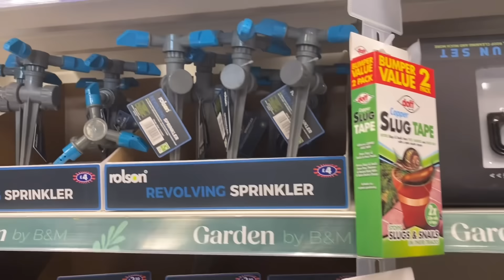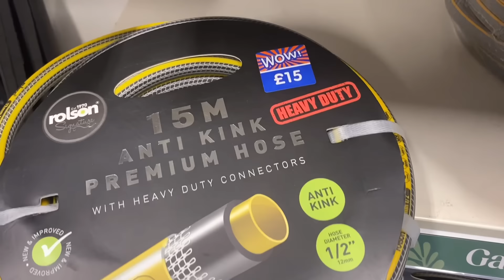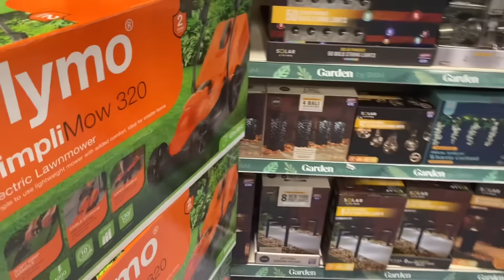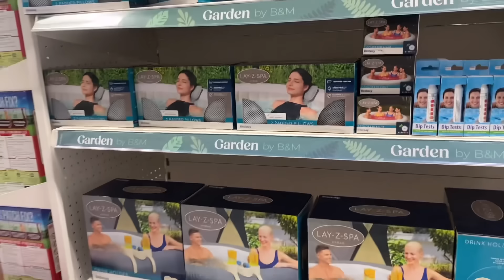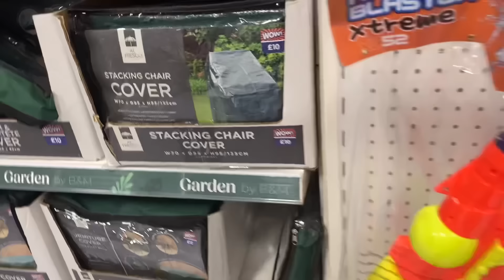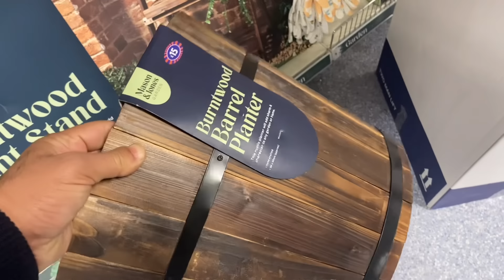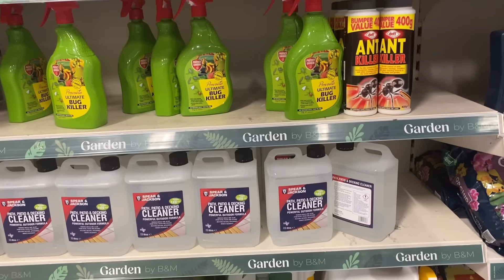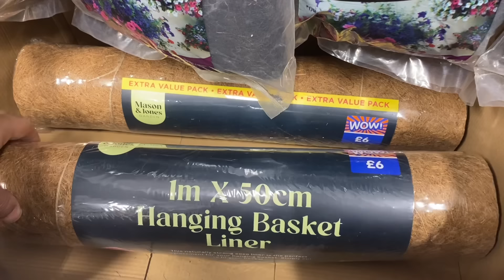What’s new in B&M home store uk/come shop with me/sale sale sale